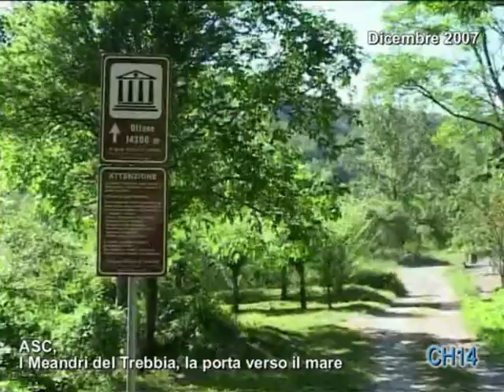3505 Asc, Il Castello dei Balbi ne I Meandri della Trebbia, Dicembre 2007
Nel 2007, la Associazione per lo Sviluppo Compatibile delle Alte Valli Piacentine, aveva realizzato un documentario dedicato alla magia del fiume Trebbia e suoi affluenti: nel video focus sul Castello Medioevale dei Balbi, nei pressi di Lago, i cui ruderi ancora oggi sorvegliano la Confluenza dei due principali fiumi del Piacentino: l'Aveto e la Trebbia.